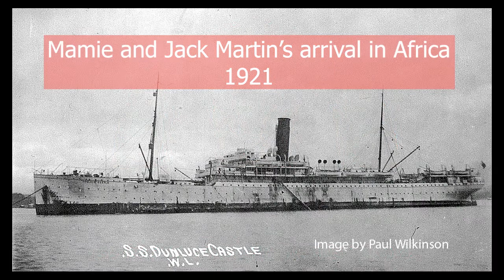Mamie and Jack Martin's arrival in Africa 1921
Told by their eldest granddaughter, Mariot Dallas